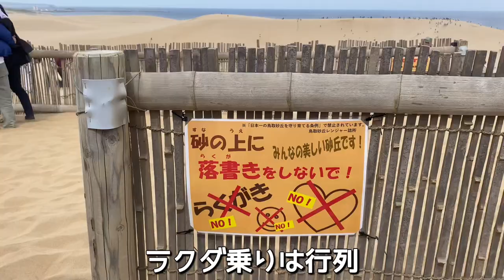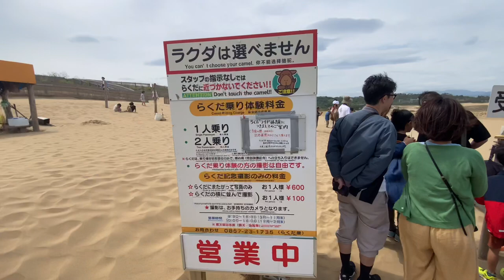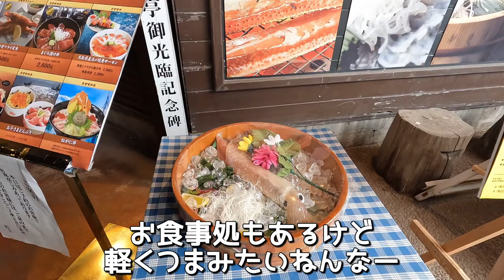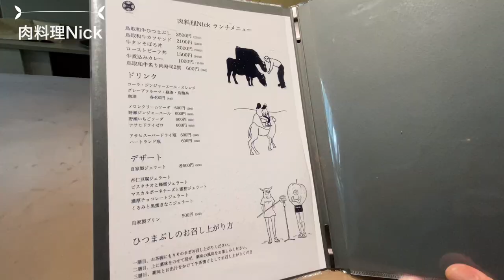【鳥取旅vlog】砂丘だけじゃない！山陰グルメと地酒が旨すぎました！まったり夫婦ふたり旅｜鳥取港海鮮市場かろいち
今回は山陰旅【鳥取編】
鳥取砂丘は圧巻の強風の洗礼にも負けず
思いっきり楽しめました。

すぐ近くにある『かろいち市場』は鳥取港の獲れたて海鮮の宝庫です。
もさ海老、シロイカ、岩牡蠣、サザエ…。
市場に売ってるのをその場で食べさせてもらいました。
アゴが落ちるとはこの事。。。
口の中は海の中のまま。

鳥取市のど真ん中
お肉で有名な予約の取れないお店
肉肉しいトロントロンのレア牛を
めい一杯堪能しました。

呑んだお酒
●鳥取砂丘ビール
●瑞泉　上撰ワンカップ
●ハイネケン